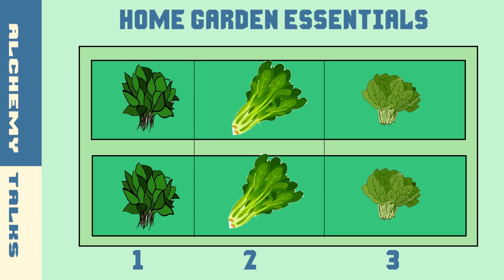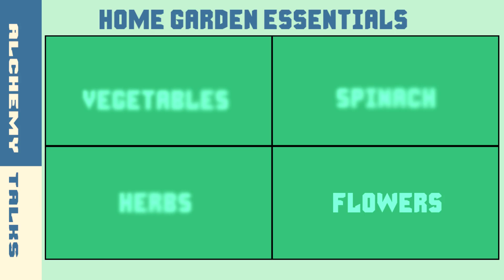Untold Terrace Garden Essentials in Tamil